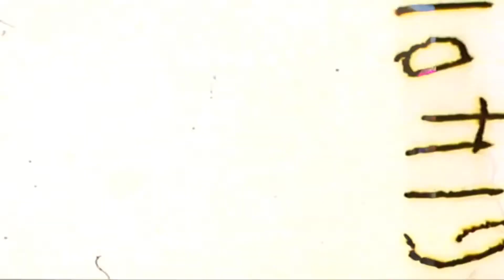LOrd & Eight feat. Kazadi - Take me (Radio edit)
​@lordofficialpoland  & Eight feat. Kazadi

VIDEO CREDITS:
DOP/DIRECTOR : VICTOR BORSUK
EDITING: ZPRODUCTIONS KAMIL ZDZIERAK
PRODUCTIONS: L8